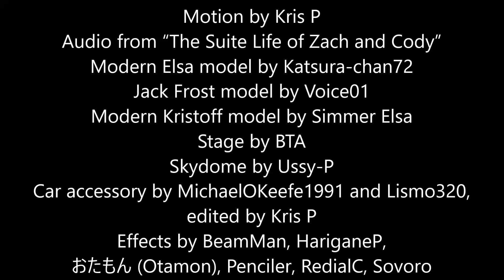MMD Frozen 2 "The PRNDL” (First Driving Lesson) Elsa and Jack Frost funny animated meme II Disney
by Animation Sensei

Credits --
Motion by Kris P
Audio from “The Suite Life of Zach and Cody”
Modern Elsa model by Katsura-chan72
Jack Frost model by Voice01
Modern Kristoff model by Simmer Elsa
Stage by BTA
Skydome by Ussy-P
Car accessory by MichaelOKeefe1991 and Lismo320, edited by Kris P
Effects by BeamMan, HariganeP, おたもん (Otamon), Penciler, RedialC, Sovoro

Characters from "Frozen” and “Frozen II” are by Disney Animation